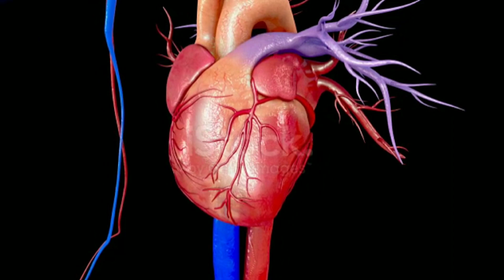अगर आप है हार्ट पेशेंट तो ठंडक बिल्कुल ना खाए ये 5 चीज़े हो सकता है खतरा/HEALTH TIP#everydayeasylife